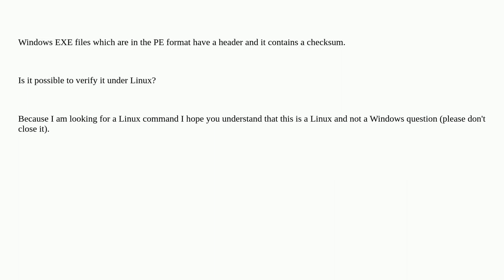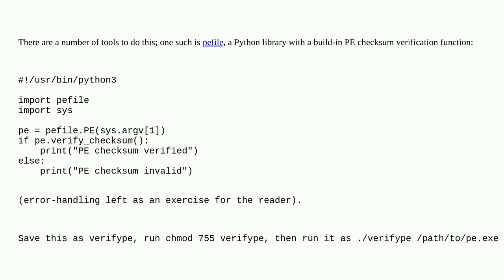Is it possible to verify a Windows EXE (PE file format) checksum under Linux?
A special thanks goes out to the community

  windows hashsum executable